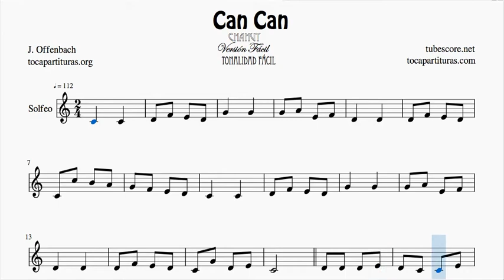Can Can Arreglo musical para aprender de Solfeo entonación y ritmo Versión Fácil en Do Mayor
Busca y compra otras partituras PDF & MIDI seleccionando en INSTRUMENTO (tu instrumento) y encuentra los arreglos que quieres comprar